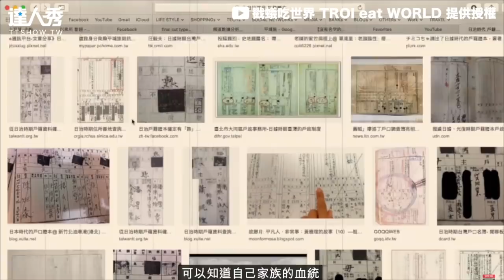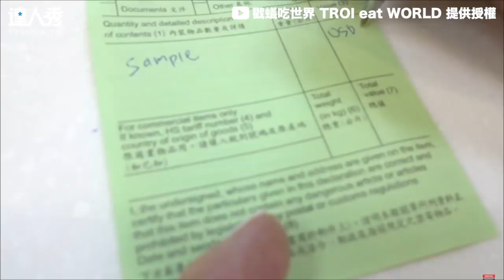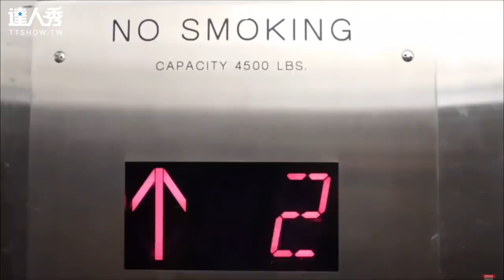【台灣人人有機會是混血兒？ 外國檢驗DNA擁有四血統】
欸！你混哪裡的啊？😏 (摸你那編)